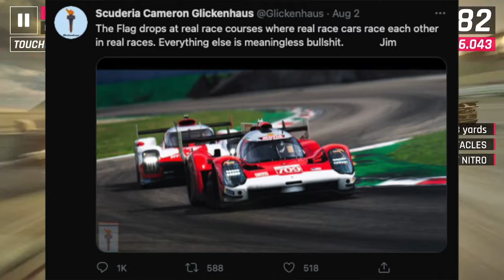SCG Made the Sim Racing Community Mad..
Jim from Scuderia Cameron Glickenhaus angered the sim racing community by calling it useless bs...